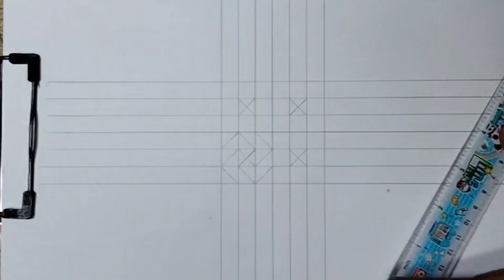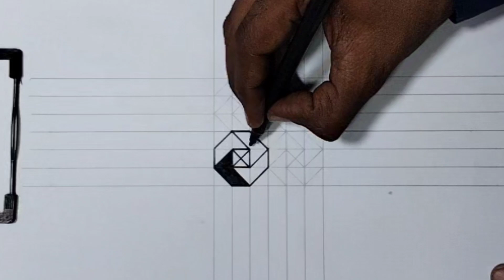Easy & Simple pattern drawing | Traditional art techniques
Hi everyone, I am Azhar and this is Drawing and Art Skills.
"Easy & Simple Pattern Drawing | Traditional Art Techniques" explores straightforward methods to create intricate and visually appealing patterns using traditional art tools and techniques. This guide is perfect for beginners and those looking to enhance their artistic skills with minimal complexity. It covers the basics of pattern design, including geometric shapes, repetitive motifs, and the use of lines and dots to create balance and symmetry. Through step-by-step instructions, the guide emphasizes simplicity while encouraging creativity, making it accessible for all skill levels. Whether using pencils, pens, or markers, this resource helps artists produce beautiful, timeless patterns with ease.